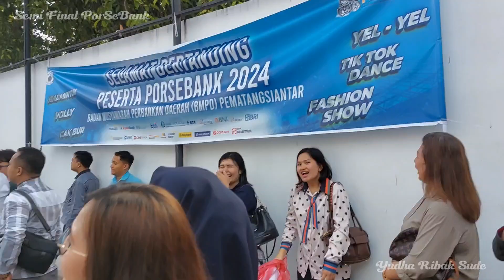Semifinal Bergetar, BI Babat Abis Panin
Pertandingan Semifinal Voli PorseBank Antara Bank Indonesia VS Bank Panin
dimenangkan oleh Bank Indonesia dengan skor 3 : 0 langsung dibabat.
Bank Indonesia merupakan juara bertahan tidak terkalahkan setiap tahunnya, namun tahun ini di partai final mereka akan berhadapan dengan BNI yg secara komposisi pemain diatas rata2 pemain voli perbankkan siantar